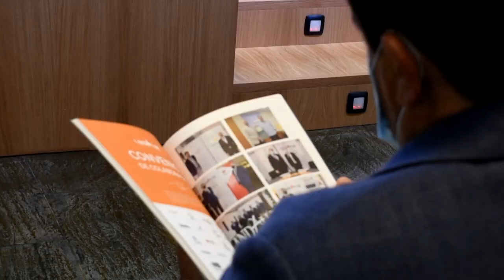Asamblea general 2021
Asamblea general de LANDALUZ 2021 celebrada en la Hacienda de Quinto.